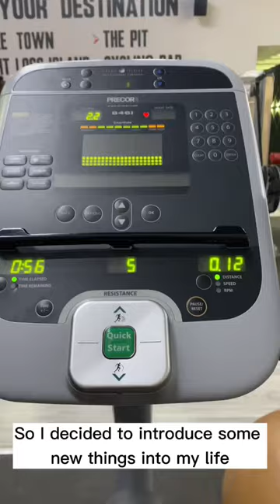ONE OF THE ROUGHEST YEARS I’VE EVER HAD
This year has been hard on me, I can't lie about that.  I have learned so many lessons and new things about myself that I can't be resentful of the experience.

Onwards and upwards all the way!

Nutitfafa!